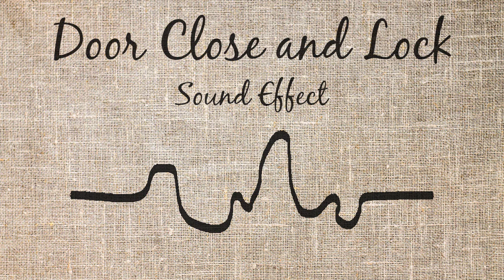Door Close And Lock Sound Effect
Sound sample of an old door closing and locking. You can use it anyhow you like.

Recorded with my Zoom H5 Handy Recorder as 16 bit wave stereo file 1411kbps.
Feel free to suggest any sound effects you need.
Have fun! 🙂